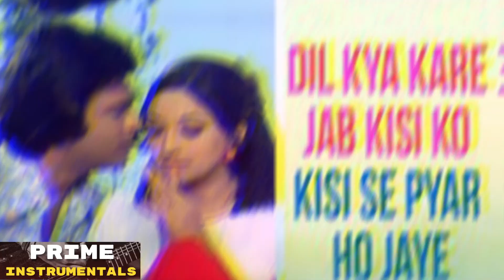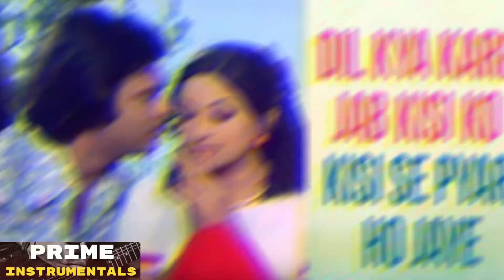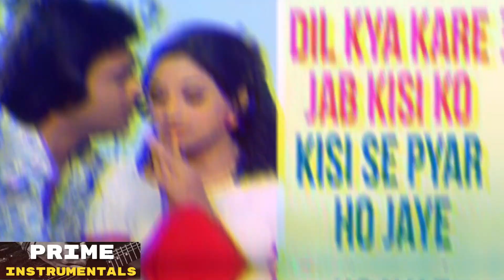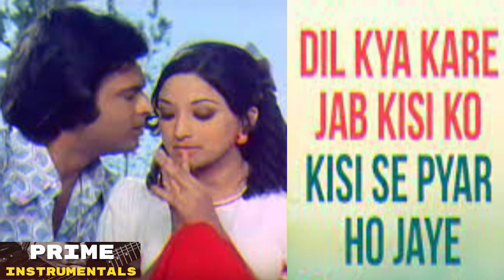Dil Kya Kare Jab Kisi Se Kisi Ko Pyar Ho Jaae || Instrumental || Julie || Music: Rajesh Roshan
गाना / Title: दिल क्या करे जब किसी से किसी को प्यार हो जाए / Dil Kya Kare Jab Kisi Se Kisi Ko Pyar Ho Jaae
चित्रपट / Film: जुली / Julie
संगीतकार / Music Director: Rajesh Roshan
गीतकार / Lyricist: आनंद बक्षी / Anand Bakshi
गायक / Singer(s): किशोर कुमार / Kishore Kumar

दिल क्या करे जब किसी से किसी को प्यार हो जाए
जाने कहाँ कब किसी को किसी से प्यार हो जाए
ऊँची-ऊँची दीवारों सी इस दुनिया की रस्में
न कुछ तेरे बस में जुलिए, न कुछ मेरे बस में

(जैसे पर्वत पे घटा झुकती है
 जैसे सागर से लहर उठती है
 ऐसे किसी चहरे पे निगाह रुकती है) - २
हो, रोक नहीं सकती नज़रों को, दुनिया भर की रस्में
दिल क्या करे ...

आ मैं तेरी याद में सब को भुला दूँ
दुनिया को तेरी तसवीर बना दूँ
मेरा बस चले तो दिल चीर के दिखा दूँ
हो, दौड़ रहा है साथ लहू के प्यार तेरे नस-नस में
दिल क्या करे ...

dil kyaa kare jab kisii se kisii ko pyaar ho jaae
jaane kahaa.N kab kisii ko kisii se pyaar ho jaae
uu.Nchii-uu.Nchii diivaaro.n sii is duniyaa kii rasme.n
na kuchh tere bas me.n julie, na kuchh mere bas me.n

(jaise parvat pe ghaTaa jhukatii hai
 jaise saagar se lahar uThatii hai
 aise kisii chahare pe nigaah rukatii hai) - 2
ho, rok nahii.n sakatii nazaro.n ko, duniyaa bhar kii rasme.n
dil kyaa kare ...

aa mai.n terii yaad me.n sab ko bhulaa duu.N
duniyaa ko terii tasaviir banaa duu.N
meraa bas chale to dil chiir ke dikhaa duu.N
ho, dau.D rahaa hai saath lahuu ke pyaar tere nas-nas me.n
dil kyaa kare ...

Julie is a 1975 Indian romantic drama film directed by K. S. Sethumadhavan and written by Chakrapani. The film stars Lakshmi in the title role. It also stars Vikram, Nadira, Rita Bhaduri, Om Prakash, Utpal Dutt and Sridevi (in her first significant Hindi film role). The film was a critical and commercial success.

Julie was also a musical blockbuster, with award-winning music by Rajesh Roshan which won him the Filmfare Award for the year. It had one of the first English language songs in an Indian film - "My Heart is Beating", sung by Preeti Sagar.

It is a rare Hindi film in that it features an Anglo-Indian family in the lead. It is a remake of a Malayalam hit film Chattakari (1974), which also starred Laxmi. She would star in yet another remake, the Telugu film Miss Julie Prema Katha (1975). She didn't act in the Kannada remake, Julie, released in 2006, which had Ramya in the title role as Julie and Dino Morea as the leading man. She also declined the role of Julie's mother in the Malayalam remake titled Chattakari (2012), stating that she wanted the audiences to remember her as the young and beautiful Julie; the title role went to Shamna Kasim.[5] In 1984 actress Urvashi portrayed the role of Julie in its Tamil remake Oh Maane Maane.The remake and adaptation rights of this film are now owned by Glamour Eyes Films.

Plot
This film depicts the restrictive social conventions regarding inter-religion marriage and unwed motherhood in India. Julie (Lakshmi) is a Christian Anglo-Indian girl with a loving, but alcoholic, father (Om Prakash), a dominating mother (Nadira), a younger brother and sister (Sridevi). She falls in love with her best friend, Usha Bhattacharya's (Rita Bhaduri) brother Shashi Bhattacharya (Vikram Makandar), a Hindu boy. The lovers consummate their relationship, which leaves her pregnant. Shashi goes away to college, not knowing about her pregnancy. Her mother is distraught when Julie tells her about the pregnancy. They don't tell the rest of the family. Her mother thinks about getting Julie an abortion, but a devout Christian (Sulochana) talks her out of it. Julie is sent away to have her baby in secret. The rest of the family is told that Julie got a job. After the baby's birth, Julie's mother arranges for the child to be left in an orphanage, and demands that Julie return home and forget about the baby.

When Julie returns home, her father has died. She is now the primary earner in the family. Later, she runs into Shashi and tells him everything. He then asks to marry her, but his mother objects to the marriage as Julie is of a different faith. She blames Julie for seducing her son and having the baby. Julie's mother doesn't want the union either, as it will be an inter-faith marriage, and she wants to return to England. However, the wisdom of Shashi's father (Utpal Dutt) prevails as he confronts the mothers' prejudices regarding caste and religion, and urges them both to accept their grandchild. The film ends with the mothers offering their full blessings to the young couple, and Julie's mother promising her grandson she will "never leave him."